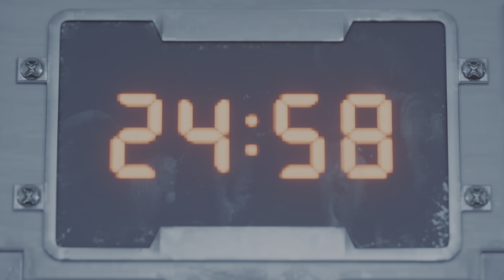FINAL FANTASY VII REMAKE: CAP 7. Batalla contra SOFOCADOR en el Sector 5.